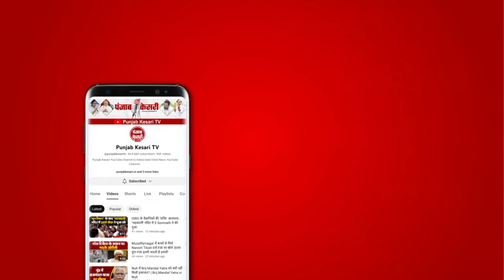Harish Rawat के गढ़ में Trivendra ने Virendra को दी पटखनी, 1.64 लाख मतों के भारी अंतर से हराया